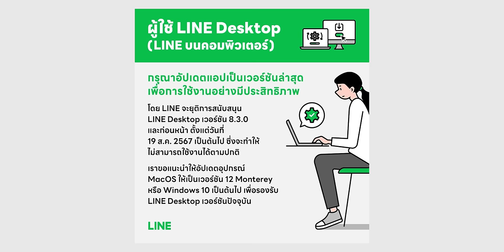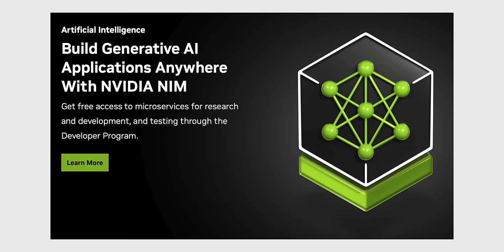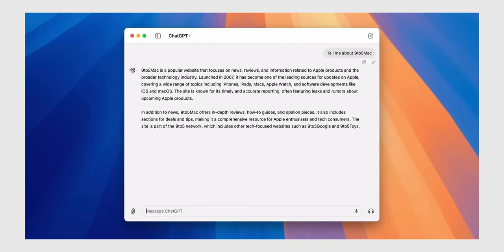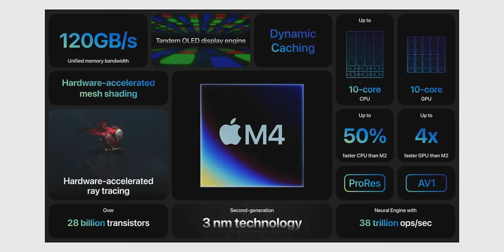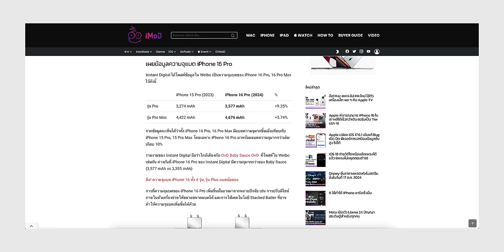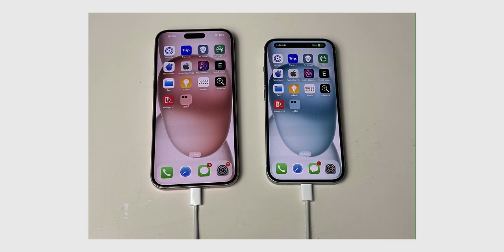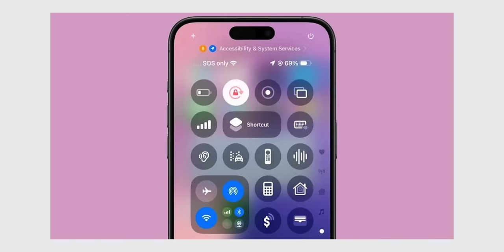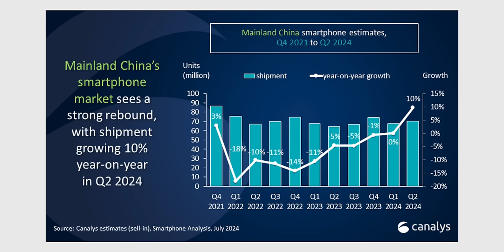ลือ! Apple Watch SE วัสดุพลาสติก | Mac mini ใหม่ไซส์เท่า Apple TV | iPhone 16 Pro แบตใหญ่ขึ้น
สรุปข่าวประจำสัปดาห์อัปเดตวันที่ 11 ส.ค. 67 มีข่าวน่าสนใจเยอะแยะมากมาย ชมสรุปได้เลย

00:00 - สรุปข่าวประจำสัปดาห์ 11 ส.ค. 67
00:18 - LINE บนคอมฯ ต้องใช้ macOS12 , Windows 10 หรือใหม่กว่า
00:47 - TikTok โดนฟ้อง ละเมิดกฏหมายคุ้มครองเด็กสหรัฐฯ
01:50 - NVDIA ดึงข้อมูล YouTube, Netflix ฝึก AI โดยไม่ได้รับอนุญาต
03:25 - ผู้เชี่ยวชาญด้าน AI ชี้ ChatGPT เป็น "เครื่องมือดูดข้อมูล"
05:19 - Apple Watch SE รุ่นต่อไป ลือ อาจใช้ตัวเรือน Plastic
06:44 - ลือ Mac ชิป M4 เปิดตัวปลายปี 2024
07:59 - ลือ Mac mini รุ่นใหม่ 2024 ดีไซน์ใหม่ เล็กเท่า Apple TV
09:34 - ลือ iPhone 16 Pro ความจุแบตเพิ่มขึ้น 9%
11:23 - วันเปิดขาย iPhone 16 คาด จะอยู่ในเดือน ก.ย. เหมือนเดิม
12:22 - Apple อาจขยับเกาหลีใต้ เป้น Tier แรก ๆ เปิดขาย iPhone 16 เร็วขึ้น
13:38 - ส่งท้าย